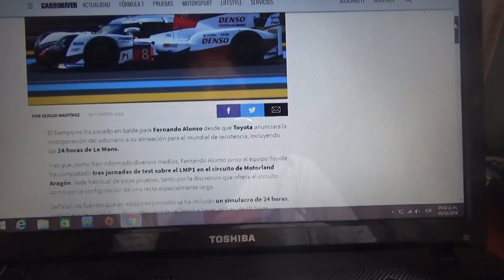Intensa semana de preparación "Le Mans" para el piloto Fernando Alonso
Luego de que el bi campeón español de F1 Fernando Alonso iniciara su asociación con el equipo japonés Toyota del WEC el asturiano comenzó su preparación para la temporada 2018